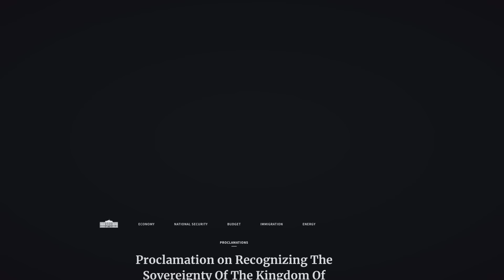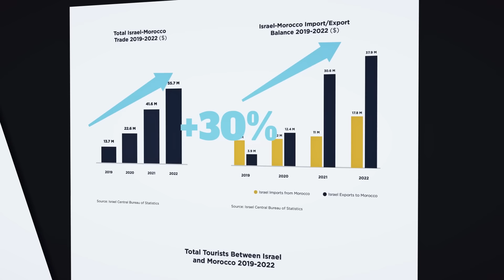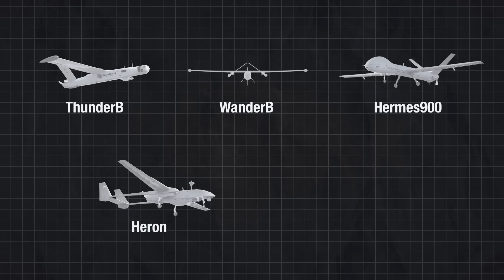Marruecos se apoya en Israel para tener el ejército más fuerte de África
Argelia es el país de África con el ejército más grande del continente. Y también el país con el mayor gasto en armamento. Pero Marruecos, su vecino y rival histórico, está a punto de acercarse a un nivel parecido en cuanto a potencial militar. Y esto se debe al apoyo de su anterior rival: Israel. Con la mediación de Estados Unidos, Tel Aviv y Rabat han alcanzado un acuerdo político, económico y militar que podría cambiar el equilibrio de poder en el Mediterráneo Occidental y dejar en una situación delicada a España, hasta ahora la principal potencia regional.